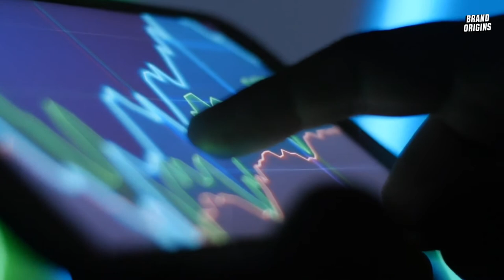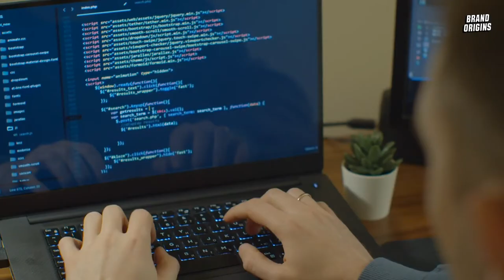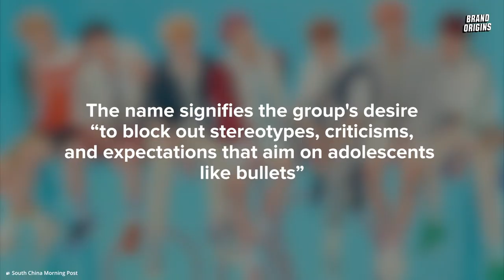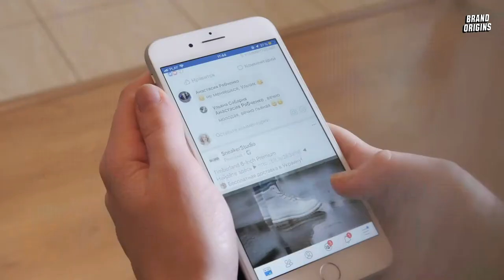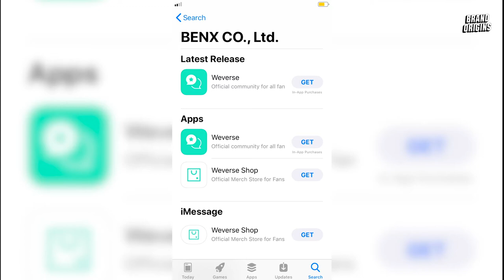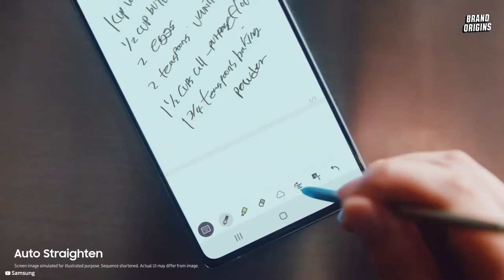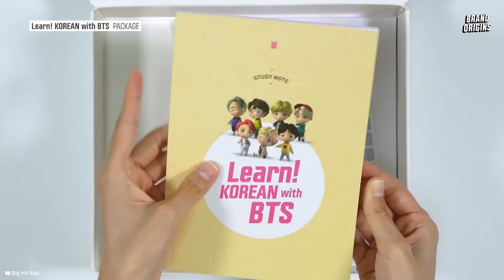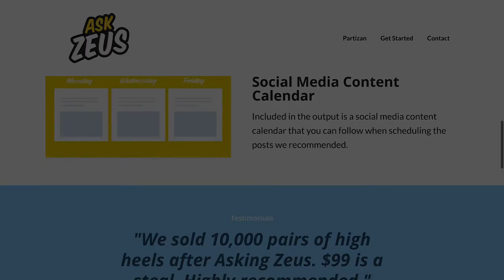The History of BTS | How BTS Became So Popular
Big Hit is a South Korean company that developed and manages BTS, which is a K-Pop group that's taking the world by storm. Big Hit recently went public hitting an $8 billion valuation. In this episode, you'll learn about what Big Hit is building that justifies its high valuation.

Timestamps:
0:25 - Big Hit's $8 Billion IPO
1:40 - The Early Days of Big Hit Entertainment
3:46 - The Turning Point & Rise of Big Hit
4:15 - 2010, BTS enters the picture
7:00 - How Big Hit is growing into a tech company
7:55 - What is Weverse? Why did Big Hit develop it?
11:05 - Big Hit's Brilliant Move (Indirect Artist Involvement)
11:50 - BT21, Big Hit's Masterstroke
13:35 - TinyTan
15:15 - Learning Korean with BTS
15:50 - Big Hit's Game Development Subsidiary

This video is made by Partizan. Partizan is a marketing agency that creates content based on news and current events. If something's going viral, Partizan makes sure your brand gets to be part of that conversation.

Brand Origins talks about brand disasters, brand origin stories, and random interesting tales about the world's most valuable brands.